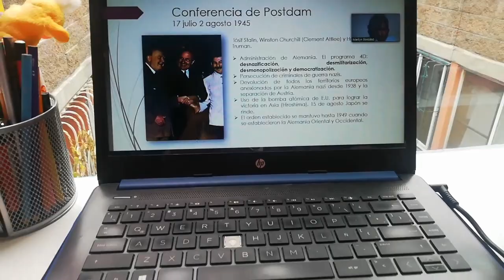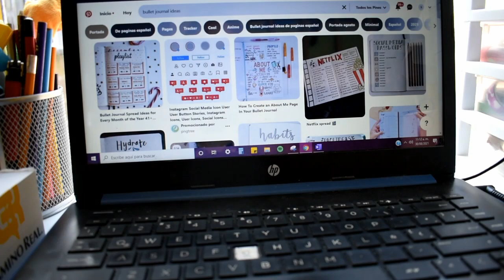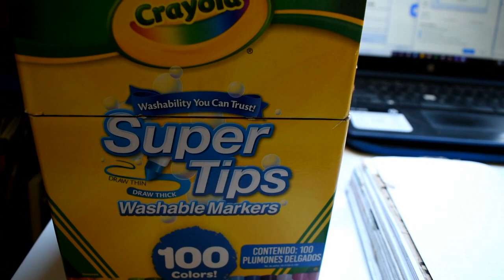Cambio de rutina + Bullet Journal septiembre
Hola 👋🏼 soy Sof y este es mi primer video en yutu 🥰 ✨
Música del video:
🍃 Over N Over - Not The King
🍃 Feel - LiQWYD
🍃 With You In the Morning - Carl Storm